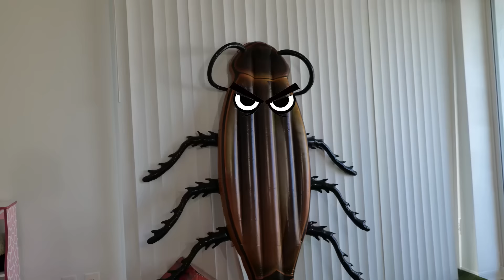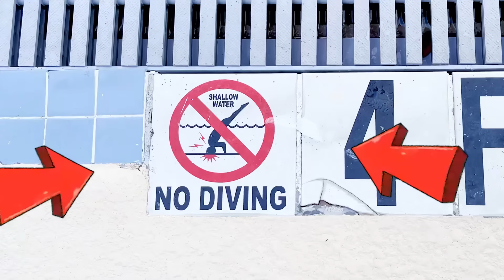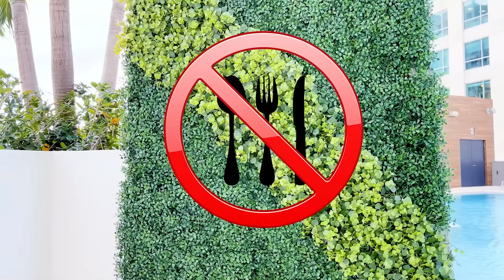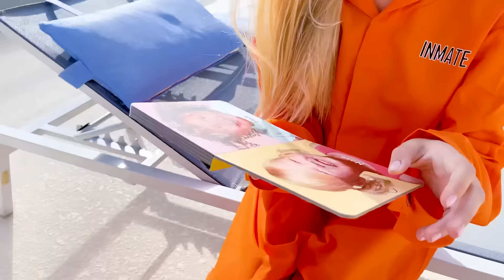Maggie wants everything the same